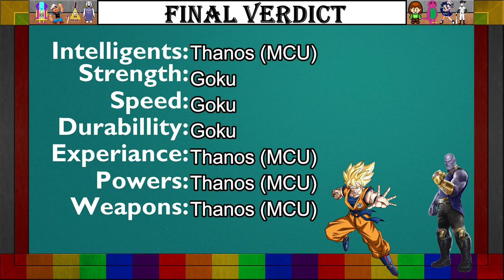Goku(Frieza Saga) vs MCU Thanos (DBZ vs MCU) Total Fight Time Sea.1 Ep.17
This is the 17th episode of my versus series.